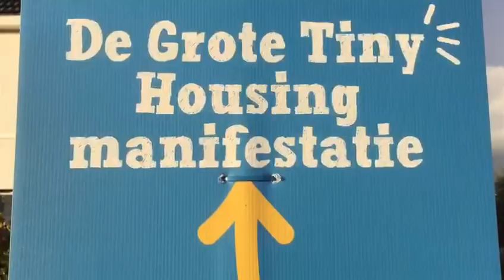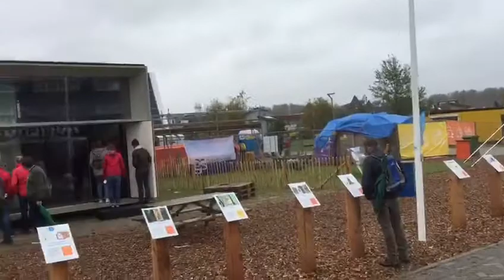Impressie van de 1e Tiny House Nederland Jamboree door Ties Bosman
Op zaterdag 7 oktober 2017 werd de eerste Tiny House Nederland Jamboree georganiseerd in Almere Poort. Ties Bosman van Your Tiny House maakte dit leuke impressie filmpje van het druk bezochte evenement.